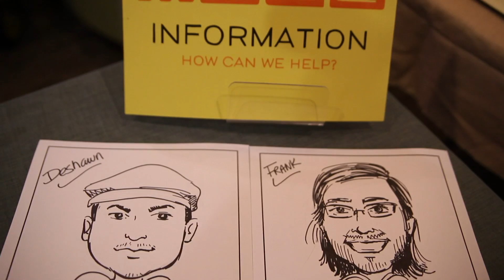Frank Duran's Reel 2013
My filmmaking reel for 2013 going into 2014.

Clips from projects I got the chance to work on in 2013.